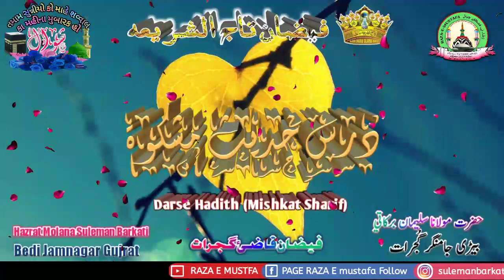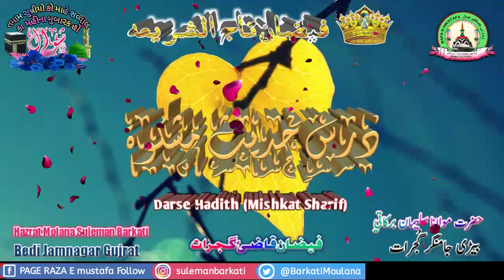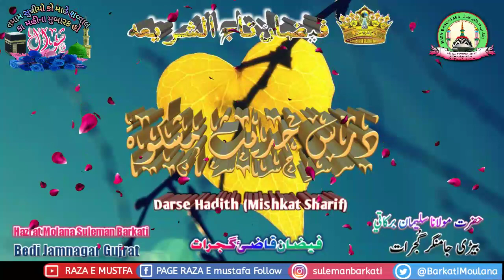Darse Hadith (Mishkat Sharif)aakhri,zamana me log kese badal,jayenge sune.by molana suleman barkati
Darse Hadith (Mishkat Sharif) aakhri,zamana,me,log un100 unto ki tarah ho,jayenge jinme ek bhi kam kaam ka,na ho aese hi log kisi kaam ke nhi rahenge.hadisBy Hazrat Molana Suleman Barkati Jamnagar
آخری زمانہ میں لوگ ان سو انٹوں کی طرح ہو جائیں,گے جن میں,ایک بھی کام کا نہ ہو ایسے ہی لوگوں کا حال ہوگا..

Date.20/06/2019